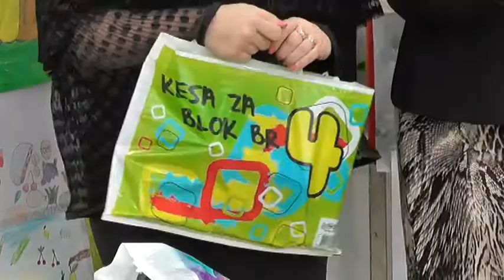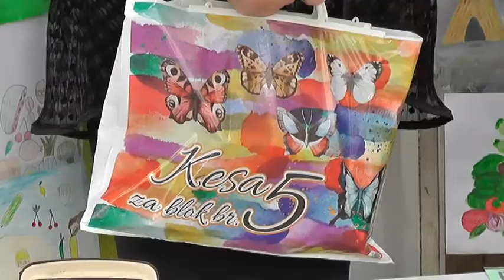DODELA NAGRADA ZZJZ